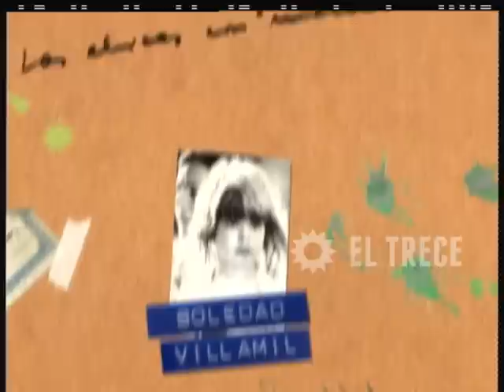Culpables - Capítulo 38 - Parte 1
En 2001, tras el éxito de sus antecesoras Verdad consecuencia y Vulnerables,  El Trece pone al aire Culpables.
La presencia en los libros de Juan José Campanella y Fernando Castets, lo convirtió en un prestigioso unitario con mucha repercusión de público y crítica, alcanzando muy buenos niveles de audiencia y obteniendo numerosos premios, entre ellos,  el Martín Fierro de Oro.
Daniel Barone a cargo de la dirección recreó, junto a los actores, a este grupo de amigos que se reúne, cada semana en torno a una mesa bien servida, para decirse todo lo que les pasa, angustia y preocupa, sin vueltas y en la cara.
Aníbal (Alfredo Casero) es dueño de un reconocido restaurante y está casado con Daniela (Gabriela Toscano) ambos están atravesando un momento crítico en la pareja que tratarán de superar.
Adriana y Claudio (Soledad Villamil y Diego Peretti) son pareja;  el desempleo de él, la presión familiar y económica los afectará y modificará.
Perla (Susú Pecoraro) está recién separada y fue maltratada y golpeada por años. Encuentra las fuerzas para empezar de nuevo al conocer a Willy (Fernán Mirás), un joven productor de música que se enamora de ella a pesar de la diferencia de edad. Su hija Sofía (Florencia Bertotti) es lesbiana y está en pareja con Romina (Gloria Carrá)
Y luego, está Chechu, (Mercedes Morán) recién separada, una mujer apasionada por naturaleza en la búsqueda constante del amor que no llega.

Destacados:
-Recibió 5 premios Martín Fierro, entre los que se encontraba el de Oro a la producción 2001.
-Alfredo Casero y Nazareno (Casero) actuaron juntos e hicieron de padre e hijo, también.
-”Costumbres argentinas” de Andrés Calamaro fue la cortina musical que podría ser considerada un himno para los hombres y mujeres de la generación a la que pertenecen los personajes.